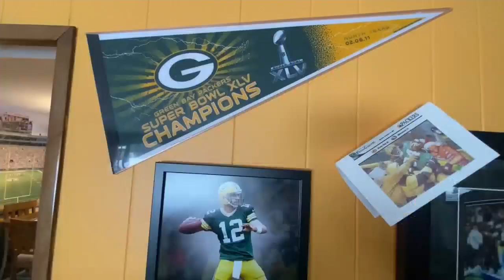Packers Fan Hall of Fame finalist Larry Kittoe says it's an honor to be nominated